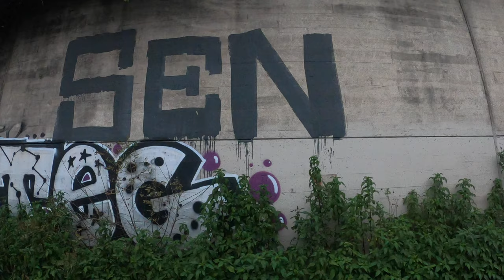🇵🇹Big Time Portuguese Graff Scene in Lisboa | A Chicano in Paradise Exclusive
The title speaks for itself. This, especially freeway mobbing was a big part of my teenage years as a youngster growing up on the streets of Los Angeles.

My Personal experience with freeway mobbing stands as this... the most thrilling thing I have ever experienced. I wouldn't be able to sleep at night because I was so elated. This is an extremely small and niche genre but like the saying goes IYKYK (If You Know You Know). Much love to all the retired mobbers out there, I know its hard to let go. Took me 6 Vandalism cases to slow me down (2 as an adult), even after slowing down the itch was still there. I can honestly say, that it was an addiction.

if you are still out there on the calles and highways putting in work, all I can say is be safe.

If you liked the video share it with someone who might enjoy it as well, if this does well I will create more videos like these as part of my travel documentaries.

Lazarus.

*Shout out to Reis NHC and is this the same NHC that was started in East Los by Sinner?

O título fala por si só. Isso, especialmente “freeway mobbing”, foi uma grande parte da minha adolescência enquanto crescia nas ruas de Los Angeles. Não estou glorificando, mas definitivamente estou apreciando.

Minha experiência pessoal com “freeway mobbing” é assim… a coisa mais emocionante que já vivenciei. Eu não conseguia dormir à noite porque estava tão extasiado. Este é um gênero extremamente pequeno e de nicho, mas como diz o ditado IYKYK (Se Você Sabe, Você Sabe). Muito amor para todos os “mobbers” aposentados lá fora, sei que é difícil deixar para trás. Foram necessários 6 casos de vandalismo para me desacelerar (2 como adulto), mesmo depois de desacelerar, a coceira ainda estava lá. Posso dizer honestamente que era uma dependência.

Se você ainda está nas ruas e rodovias fazendo o trabalho, tudo que posso dizer é seja seguro.
Se você gostou do vídeo, compartilhe com alguém que também possa gostar, se isso der certo, criarei mais vídeos como esses como parte dos meus documentários de viagem.

Muito amor e respeito,
Seu irmão em Cristo,
Lázaro.

*Saudações para Reis NHC e este é o mesmo NHC que foi iniciado no leste de Los Angeles por Sinner?

SCK PECH OKAE RFD YAGAT SAE PAPELS LENTO RONIS SNEK SNOW DANSE LPSR OSAM KRYZ DKS HOST TOMA SAUT CROWN XLK HIOR sorry if I missed any.